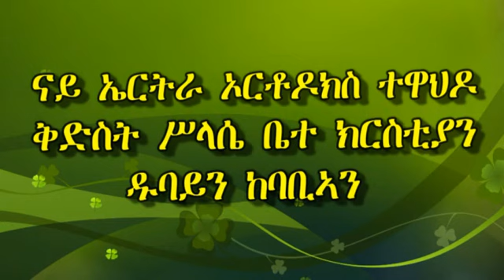እምነትን ሥርዓተ ኣምልኾን ኦ/ተ/ ቤ/ያን ራብዓይ ክፋል ብመ/ር ዲ/ን ዓንደብርሃን ትኳቦ